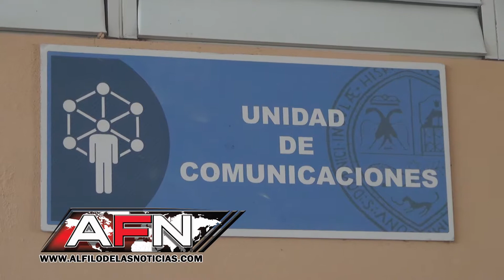UASD recinto san francisco inaugura nueva oficina de la Unidad de Comunicaciones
AL FILO DE LAS NOTICIAS

La  Directora General de la Universidad Autónoma de Santo Domingo, Recinto San Francisco de Macorís, maestra Carmen Santiago inauguró este 09 de octubre las Oficinas de Comunicaciones.

La actividad inició con la entonación de los Himnos Nacional y de la UASD, acto seguido el subdirector Administrativo Maestro, Juan Taveras ofreció las palabras de bienvenida.

Taveras expresó que es de gran satisfacción dotar la Unidad de Comunicaciones de un espacio apropiado, dado que es la cara de todo lo que se hace en el Recinto.

Luego habló el Ing. Patricio Álvarez, Encargado de Planta, quien se refirió a la estructura del espacio que alberga las oficinas.

Álvarez destacó ese trabajo es parte del programa que lleva a cabo la Directora General del Recinto, Mtra. Carmen Santiago Páez, remozando las áreas de servicios administrativos.

El Mtro. Juan Santos Gelabert, Coordinador de la referida unidad destacó la importancia que le ha dado la maestra Santiago Páez con un apoyo total desde que le hizo la propuesta de la misma, cuando se juramentó.

Ponderó el arduo trabajo que realiza el personal bajo su coordinación, trabajo que no tiene ni día ni hora.

Finalmente reiteró el agradecimiento a las autoridades por el acondicionamiento y equipado del espacio de la unidad.

Mientras la maestra destacó el esfuerzo realizado durante los tres años que lleva al frente de la institución para lograr el equipamiento, ampliación y reparación de varias oficinas, contemplado en el plan estratégico 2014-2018.

La  académica, expresó que todo se hace en busca de mejorar la calidad y excelencia de todos los procesos que realiza la universidad.

Resaltó la presencia de los miembros de la prensa, en sus diversas áreas, quienes siempre cubren las actividades de la institución.

Manifestó que la institución está a su disposición para ofrecerle cualquier apoyo a través de la Unidad de Comunicaciones.

La actividad contó la asistencia de profesores y encargados de las áreas administrativas.